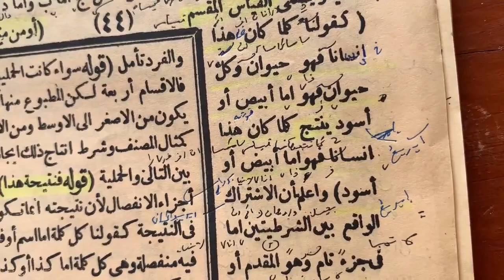Isagoji fan mantiq - lugot jawa - halaman 44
Mugia istiqomah sapoe sahalaman kitab isagoji fan mantiq lugot jawa,,, kek beres isagoji kin di ganti ku kitab anu sejeen